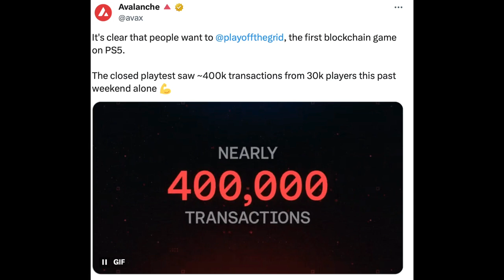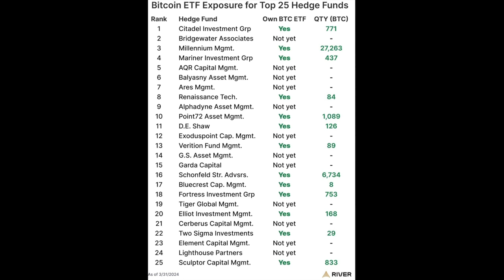🚨AVALANCHE, SOLANA, ETHEREUM, ANKR, & BITCOIN NEWS TODAY!